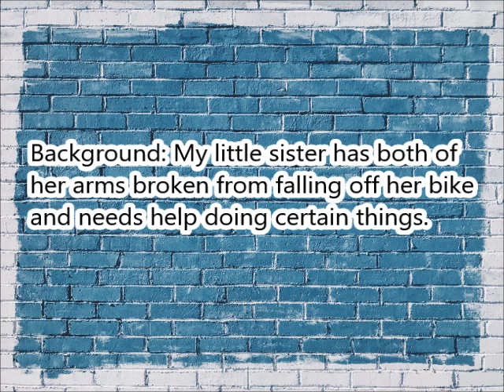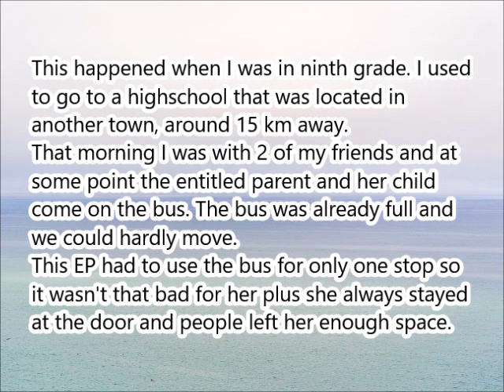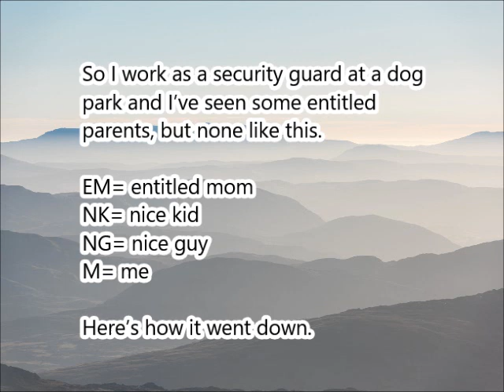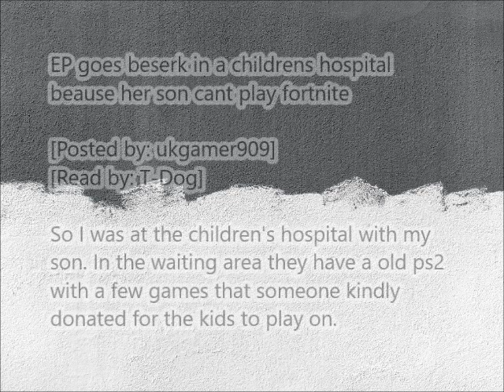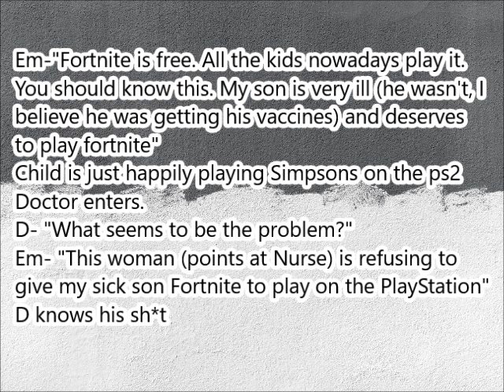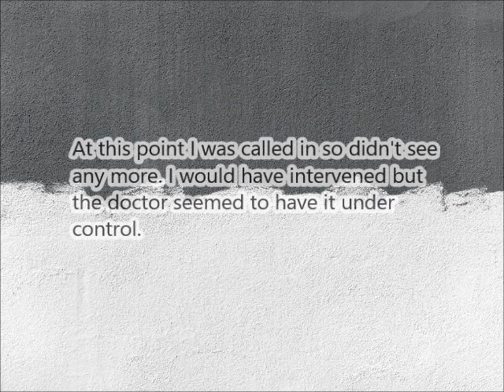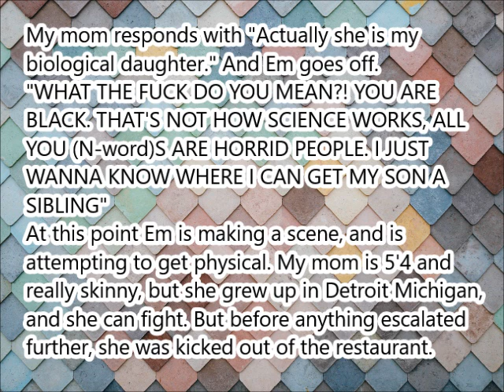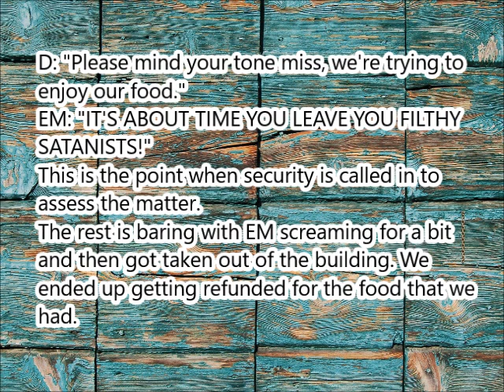Voice actors read r/entitledparents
Voice actors/ narrators-

Edit: SORRY ABOUT THE UNFIXED TYPOS. OUR EDITOR WAS CLEARLY TOO HIGH OR DRUNK TO DO THEIR JOB.

Photos by-
Patrick Tomasso
Paul Earle
Sergei Akulich
Samuel Zeller
Andrew Ridley
Chris Barbalis
Retrieved from Unsplash